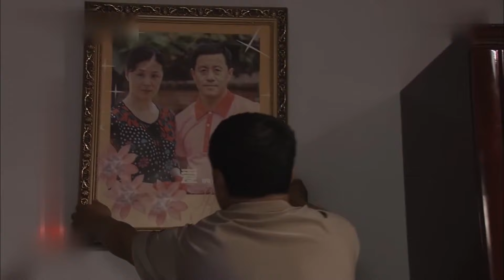女支书 06 | 女支书带领穷乡村民发家致富，自己的婚姻大事却一直没有着落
一群生活在东北农村的小人物。他们的悲喜、他们的爱情、他们的未来命运越来越多的受到关注。手头富裕的农民开始注重生活配套设施的建设，“开原象牙山村银行”应运而生。